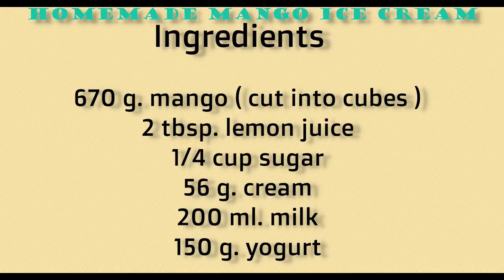Homemade Mango Ice cream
This mango ice cream consists of mango puree, yogurt, cream, sugar and lemon juice. It's so cool and refreshing ice cream.

Ingredients :
1670g-700g ripe mango (cut into cubes)
2 tbsp. lemon juice
1/4 cup sugar
56 g cream powder
200 ml milk
150g yogurt